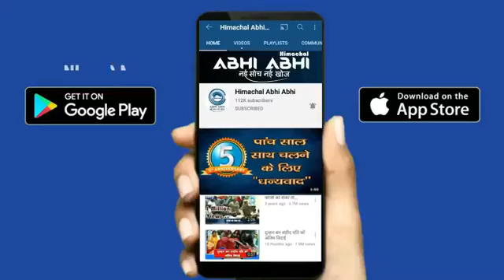चर्चा अभी-अभी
This is the Charcha abhi Abhi Program of Himachal Abhi Abhi. You can also express your opinion by commenting on this program.